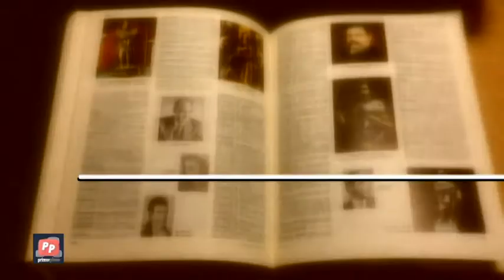Biografía de Silvia Elías de Pérez